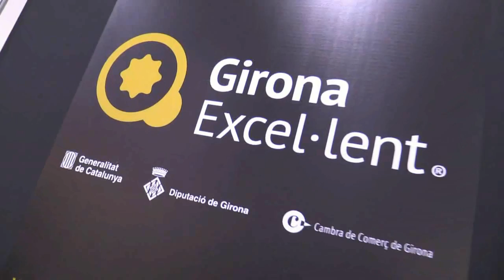Presentació Fira Orígens 2015